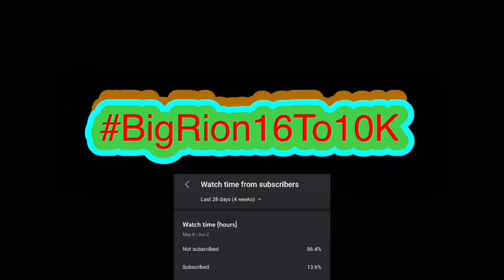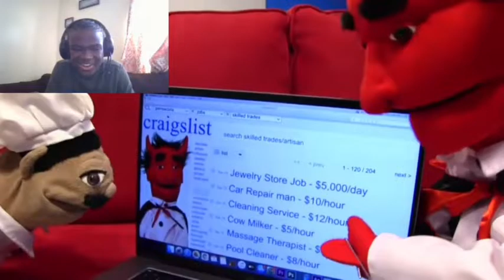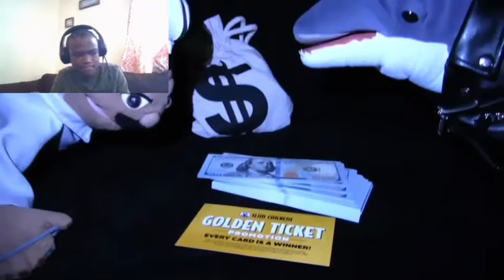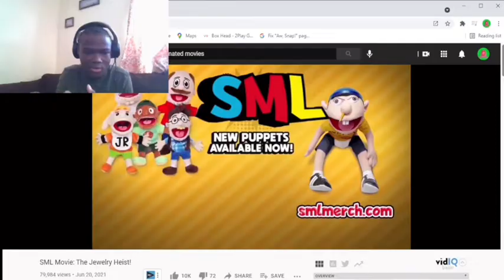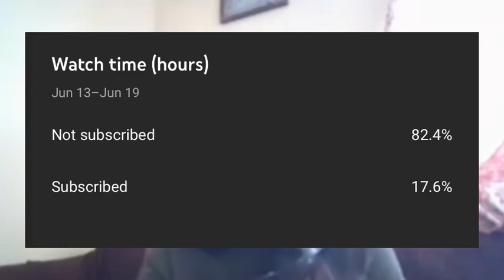SML Movie: The Jewelry Heist Reaction!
SML Movie: The Jewelry Heist! | BigRion16
In this video we react to SML Movie: The Jewelry Heist! By SML. Honestly this was alright. Junior wasn’t really annoying but was still annoying a little bit and felt like chef pp could had done better robbing the place a little bit. I give this a 6/10.